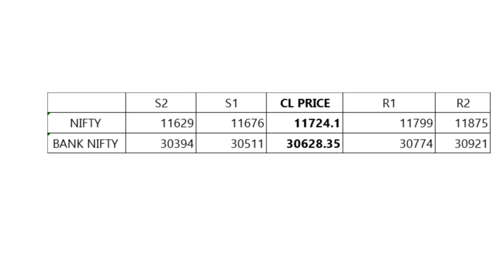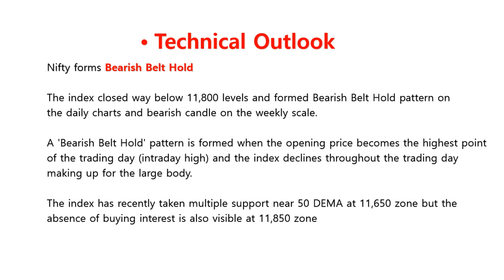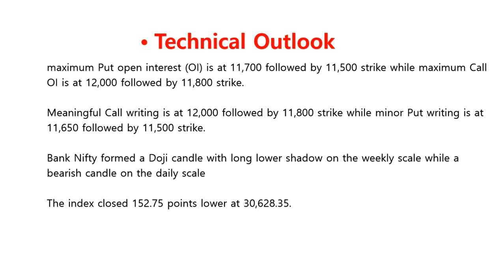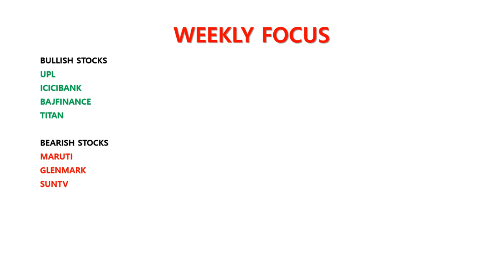Stock Market Updates 24-6-2019/Malayalam/Nifty/Sensex/NSE/BSE/MS